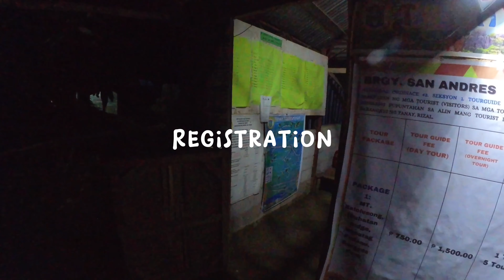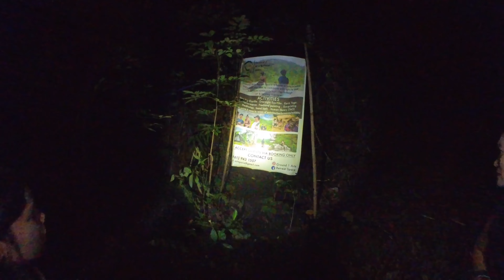Mt. Batong Lusong | Sea of Clouds | Tanay Rizal | 4k/2k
Tara, let’s hike again and be mesmerized by sea of clouds at Mt. Batong Lusong. This mountain range is located at Tanay, Rizal. It has 3 peaks - Duhatan Ridge (454 MASL), Mapatag Plateau (663 MASL) and its highest Rangyak Peak (883 MASL).